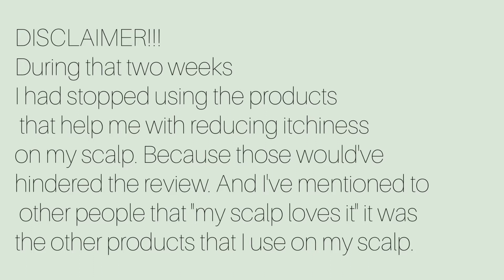IS ALOE VERA WORTH THE HYPE? | ALOE VERA ON HAIR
Today video we will be talking about Aloe juice on hair.

This video was filmed around July - August